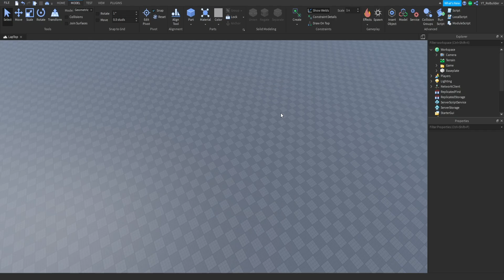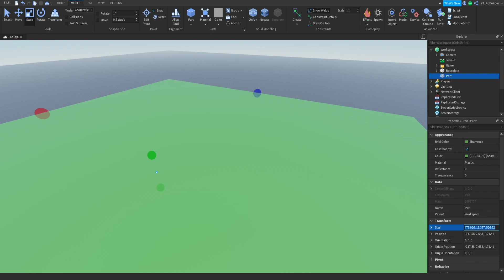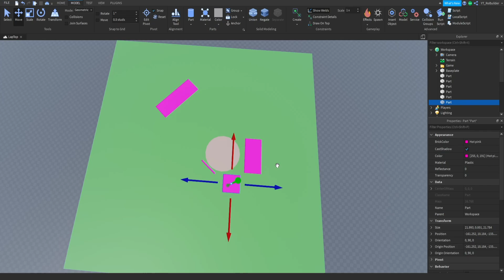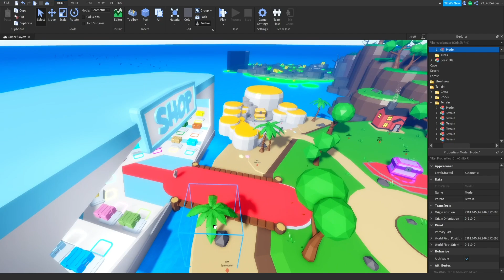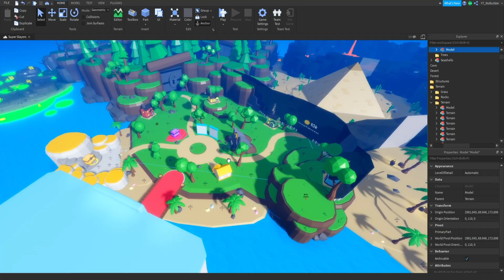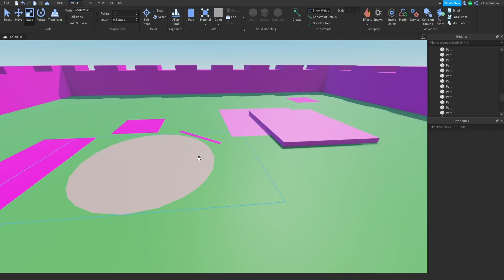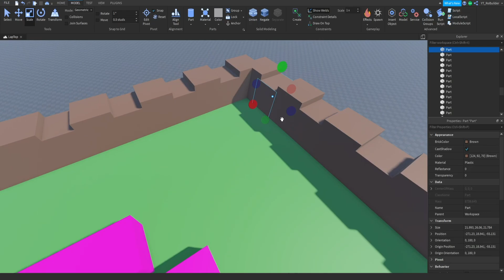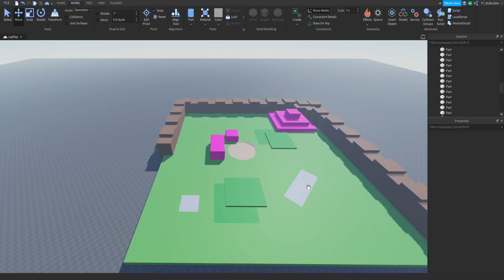How To Make Good Simulator Maps... (Roblox Studio)